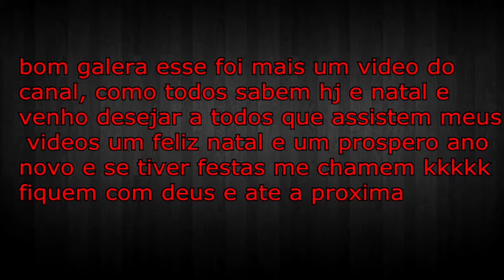Tom Clancy's :Ghost Recon :Phantoms -- Netstoc Se Fazendo De Nuub